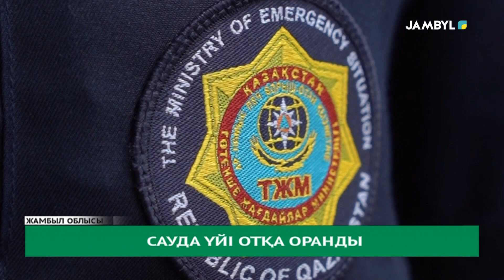Сауда үйі отқа оранды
Жамбыл облысы, Қордай ауылында сауда үйі өртке оранды. Оқиға бүгін таңғы сағат бесте болған.